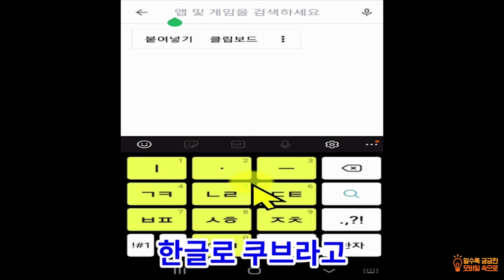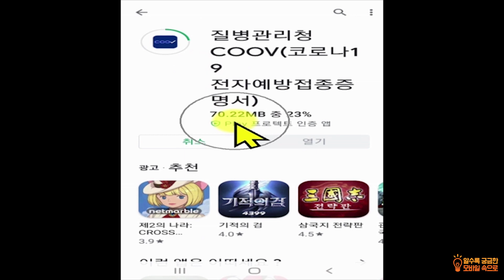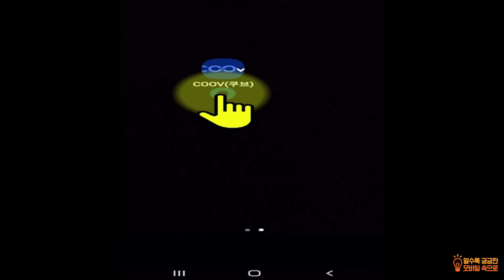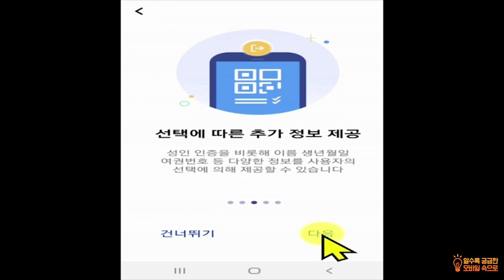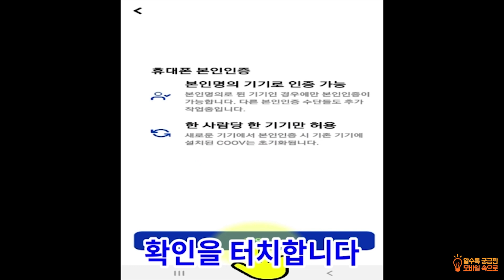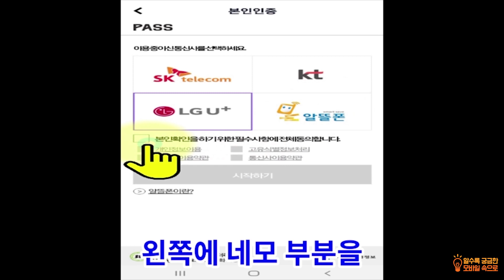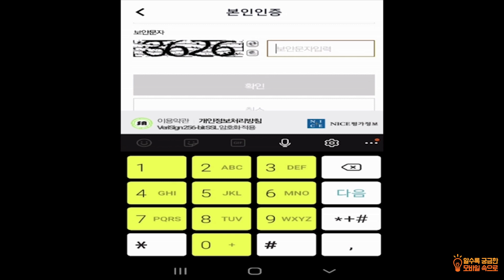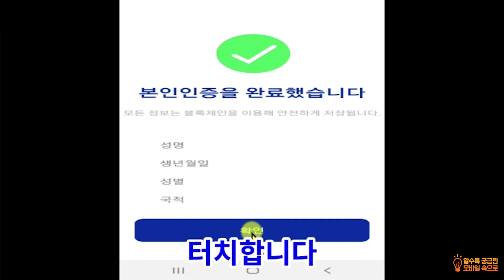[부평구노인복지관] 알수록 궁금한 모바일 속으로 16강 - 코로나19 모바일 예방접종증명서(COOV) 사용방법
변미옥 강사님과 함께하는 알수로 궁금한 모바일 속으로 16강입니다.